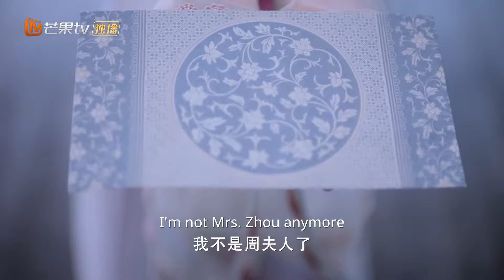【ENG SUB】💗🐟世家嫡女X风流王爷探案恋爱两不误🐟💗EP06 云中谁寄锦书来 TheLetterfromtheCloud 谢彬彬 吴佳怡 傅菁 【芒果TV青春剧场】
双面人生引发冤家错位，鬼马爱恋新奇探案！
《云中谁寄锦书来 The Letter from the Cloud》会员抢先看！首周连更5天，次周起每周六至周一18点！

剧情简介：
双面人生引发冤家错位，鬼马爱恋新奇探案！该剧讲述了生在太医世家的沈鱼欲为家族洗冤翻案，设局嫁入周府，后结识了齐璋、高墨两位胸怀大志的少年，四人联手探案，在一步步接近真相中卷起朝堂风云，也陷入情感纠葛的故事。

导演: 郭会中
编剧: 左曌阳
主演: 谢彬彬 / 吴佳怡 / 傅菁 / 张思帆 / 刘宥畅 /
类型: 喜剧 / 古装
制片国家/地区: 中国大陆
语言: 汉语普通话
集数: 24
单集片长: 45分钟